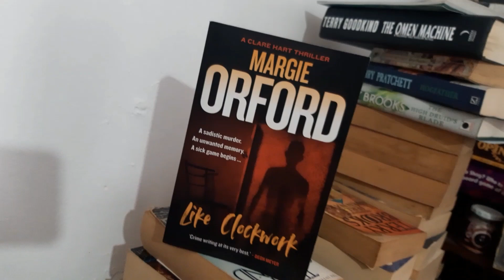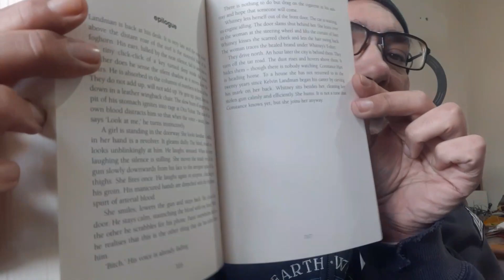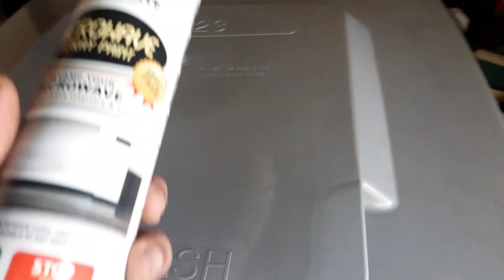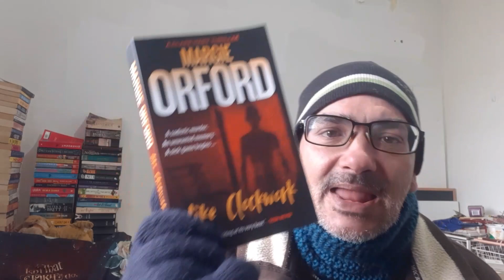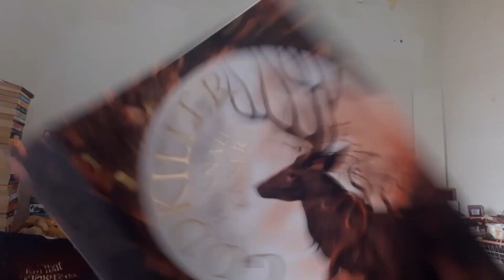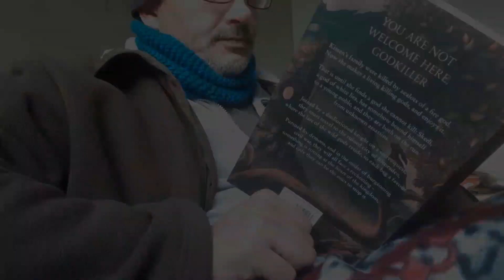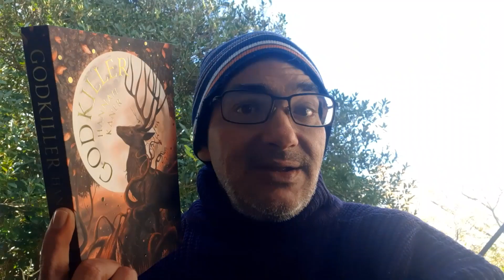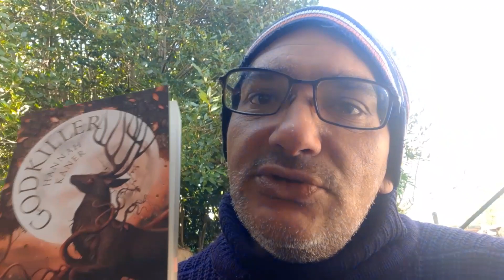MagicalReadathon CYOA - Part 2 | Killing gods & solving murders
Links:-
MagicalReadathon hosted by @BookRoast

Chapters:-
0:00 - Intro
0:45 - Like Clockwork
11:02 - Godkiller
15:46 - Body In The Back Garden
30:09 - Guild Point Update
31:22 - Outro

Amazon Wishlist:-